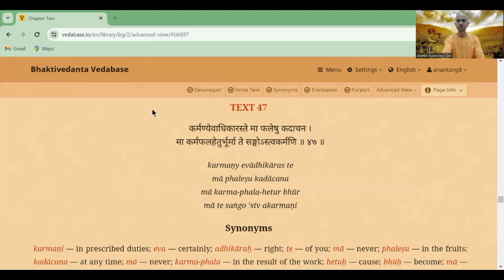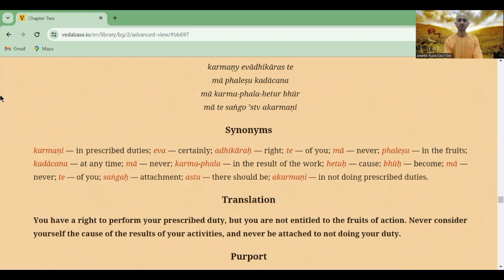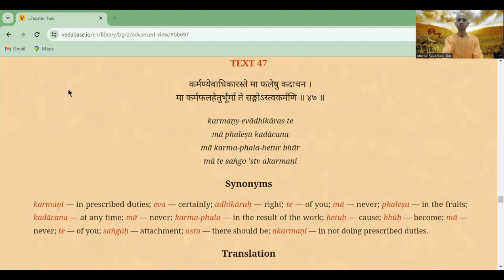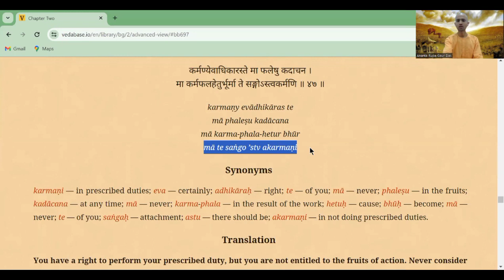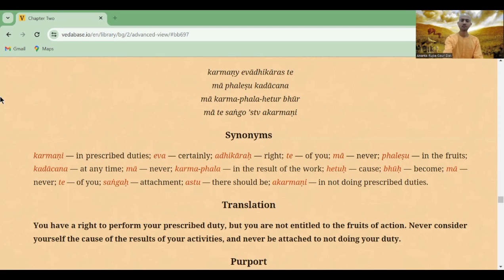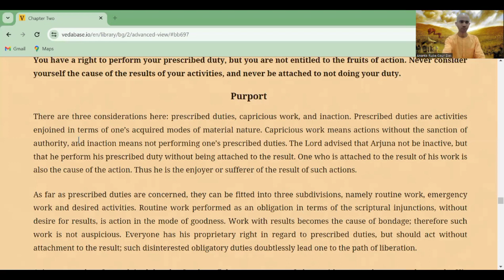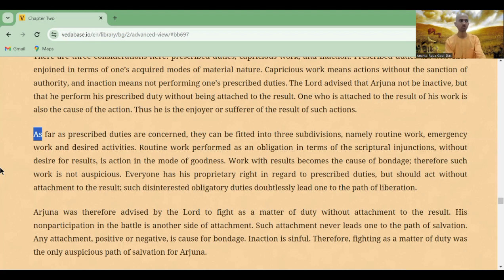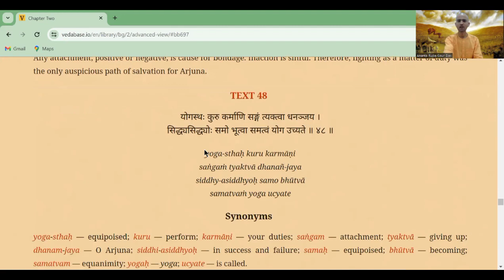BG 2.47 Day 2 | KYA KEVAL KARMA KARNE MATRA SE PHAL MILEGA | 4/02/2024 HG ANANTA RUPA GAUR DAS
Daily Evening Online Bhagvad Gita Class from 7:30 PM to 7:50 PM

Passcode : 6BG7Na